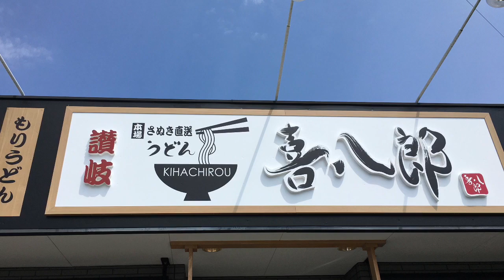群馬県で味わえる本場讃岐うどん喜八郎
まもなく本オープン、プレオープンに招待して頂きごちそうになって来ました。
丸亀やはなまるも美味しいですが、どこにもあります。群馬富岡方面に出かけたらこのうどんを食べてみて下さい。